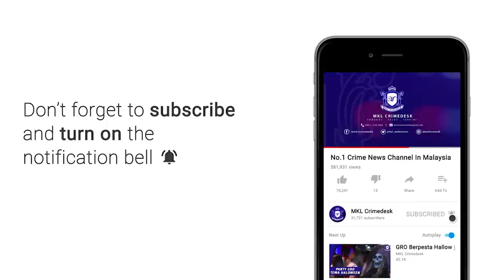309 Warga Asing Ditahan Dalam OPS PATI KL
Kerana terlalu banyak jenayah yang membabitkan warga asing di ibu negara, Satu operasi membanteras pendatang asing tanpa izin dipergiatkan khususnya di daerah dang wangi Jalan silang serta kota raya siang tadi.

Ketua Polis Kuala Lumpur Datuk Seri Mazlan Lazim berkata, Hasil operasi kali ke 6 siang tadi membuktikan masih ramai warga asing yang status dokumennya diragui.

Ia selepas 309 warga asing merangkumi 19 wanita dan  290 lelaki ditangkap.

Jelasnya.. Operasi yang turut disertai jabatan imigresen itu juga dapat membendung sindiket pemerdagangan orang di bawah akta ATIPSOM.

Kesemua tangkapan dibawa ke lokap jinjang, dang wangi dan cheras untuk pemeriksaan rekod jenayah dan dokumentasi.

Kesemua tangkapan di siasat mengikut Seksyen 6 (1) c Akta imigresen 1953/63 dan atipsom.

Pemeriksaan jenayah dibawah Seksyen 6 (1) c Akta imigresen 1953/63 dan ATIPSOM.

Sepanjang 5 operasi yang digerakkan sejak januari lalu, 896 lelaki dan 60 wanita pendatang asing tanpa izin ditahan atas pelbagai kesalahan imigresen.